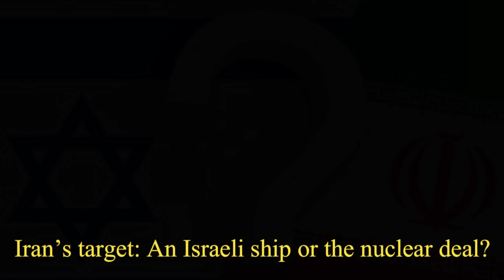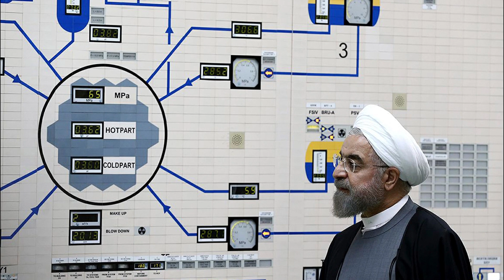USA-ISRAEL-IRAN REALTIONS EXPLAINED. Iran’s target: An Israeli ship or the nuclear deal?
Iran’s target: An Israeli ship or the nuclear deal?
The relative lull in the volatile relationship between Iran and Israel leaves a deceptive sense that both sides are comfortable with the current state of affairs.
The latest instalment was the explosion on the MV Helios Ray, a cargo ship owned by an Israeli company, which Israel has categorically attributed to Tehran, and probably the Islamic Revolutionary Guard Corps. Iran was quick to deny, but for a change there was a consensus in the Israeli government between Benjamin Netanyahu and his “alternate” prime minister, Benny Gantz, who is also the defense minister, that responsibility lay with Iran.
Gantz based his claim on “the location and context” — and context is the key factor here, as this incident adds to the wider geography and circumstances of a hostile relationship that stretches from the Strait of Hormuz to Syria, Iraq, Lebanon, Palestine and clandestine operations elsewhere. However, much of the diplomatic and military commotion currently taking place has to do with the change of administration in Washington, and the posturing over a possible revival of the Joint Comprehensive Plan of Action (JCPOA), the 2015 deal to curb Iran’s nuclear program in return for the lifting of sanctions, which effectively collapsed when Donald Trump pulled out in 2018. Neither the US nor Iran would like to be seen as either coerced into negotiations or coming to the table from a position of weakness. And Israel, though not directly involved, is making sure its voice and concerns are heard.
A blunt contextualisation of the attack on the Helios Ray came from Lt. Gen. Aviv Kochavi, the Israeli military chief of staff, asserting that this was “a reminder that Iran is spreading terrorism and is acting against civilian targets.” Kochavi added that Iran’s threat was not limited to its efforts to develop nuclear capability, but equally in unsettling the region by acts of terrorism, including those against civilian targets. Kochavi has already departed from the convention for those still in uniform, of refraining from expressing political views in public, arguing recently in a major speech outlining Israel’s strategy in the region that it would be a mistake for the US to return to the nuclear deal, and that neither Israel nor the US should rule out military operations against Iran, speculating that without America’s withdrawal from the 2015 agreement Iran would have developed a nuclear bomb by now.

IMPORTANT!